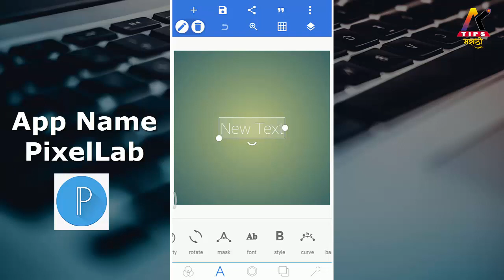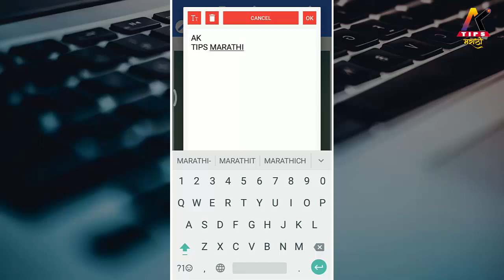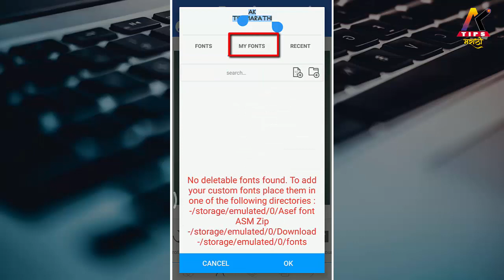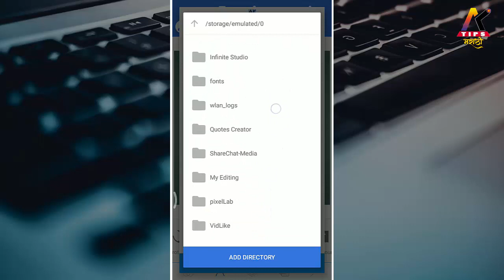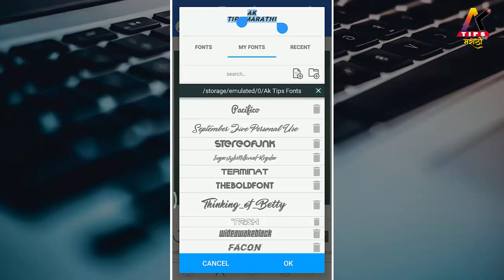How to Install Font in Pixellab | pixellab मध्ये फोन्ट कसे इंस्टाल करायचे | AK Tips Marathi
pixellab मध्ये फोन्ट कसे इंस्टाल करायचे

Mobile Under 10000 Rupees
(Redmi 6A)
(Realme C1)
(OPPO A3s)
(Redmi Y2)
(Honor 7C)

Topic Cover | Queries Cover
how to add marathi font in pixellab
how to add marathi stylish font in pixellab
pixellab marathi font download
pixellab me png kaise banaye
pixellab me hindi font kaise download kare
pixellab me name kaise banaye